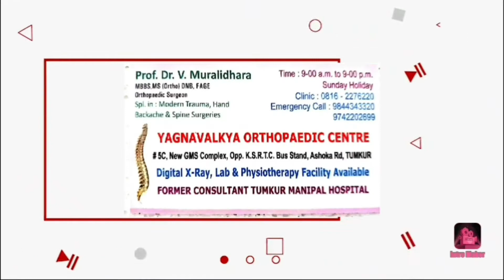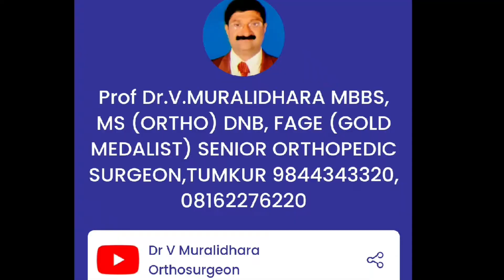VIDEO 142-OMICRON, ಓಮಿಕ್ರೋನ್ ಏನಿದು ರೂಪಾ0ತರಿ ಕೋರೋನ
😑 *ರೂಪಾಂತರಗೊಂಡ ಕೊರೋನ ಹೊಸ ತಳಿ ಒಮಿಕ್ರಾನ್,*😰

😖 *ಏನು ತೊಂದರೆ ಆಗಬಹುದು*❓️❓️

🤕 *ಏನು ಮಾಡಬೇಕು❓️❓️*

Prof Dr V Muralidhara Orthosurgeon Tumkur